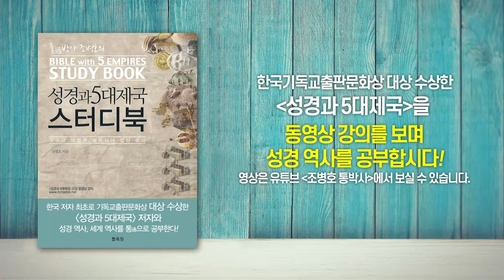로마의 2대 황제 디베료(티베리우스)와 총독 본디오 빌라도 | 성경과 5대제국 - 로마 제국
-로마의 2대 황제 디베료(티베리우스)와 총독 본디오 빌라도